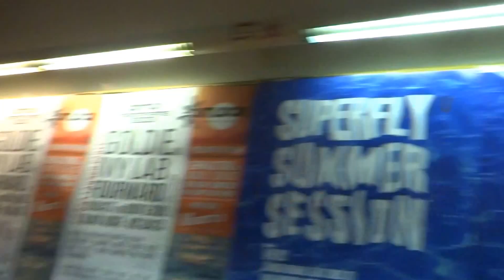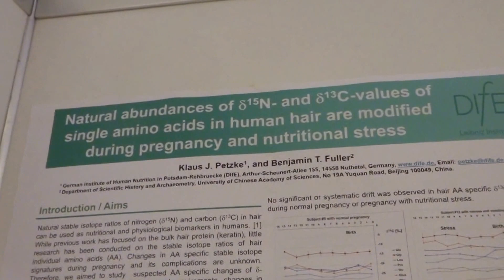Aruna & Hari Sharma Chair Neuroscience 14th ICAAP meeting Juridicum, Vienna Aug 04, 2015